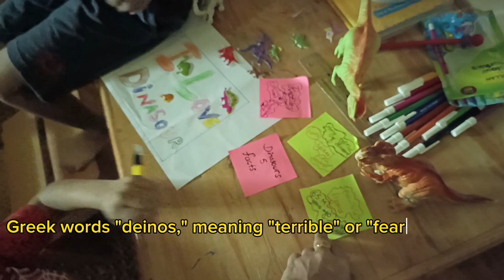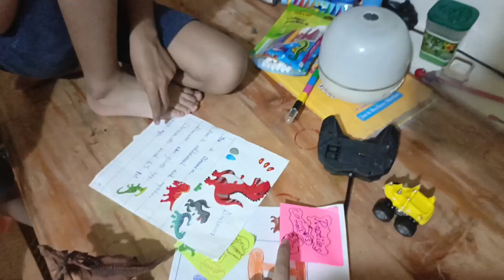learn about Dinosaurs| Fun & Educational compilation | Educational videos for Kids | Dino Valley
Dinosaurs were a diverse group of reptiles that lived during the Mesozoic Era, which spanned from approximately 252 to 66 million years ago. Here are some key facts about dinosaurs:

Era of Dominance: Dinosaurs dominated Earth during the Mesozoic Era, which is divided into three periods: the Triassic, Jurassic, and Cretaceous. They evolved around 230 million years ago in the Triassic period.

Diverse Species: There were over 1,000 known species of dinosaurs, varying greatly in size and shape. They included the massive long-necked sauropods like Brachiosaurus, fierce carnivores like Tyrannosaurus rex, and smaller, agile predators like Velociraptor.

Habitat and Distribution: Dinosaurs inhabited various environments across all continents, including lush forests, arid deserts, and coastal regions. Their fossils have been found on every continent, providing evidence of their widespread presence.

Physiology: Dinosaurs were generally classified into two major groups based on their hip structure: Saurischia (lizard-hipped) and Ornithischia (bird-hipped). Saurischians include theropods (mostly carnivorous) and sauropodomorphs (mostly herbivorous), while Ornithischians were primarily herbivores.

Feathers and Birds: Some dinosaurs, particularly theropods, had feathers. Modern birds are considered the direct descendants of these feathered dinosaurs, making birds the only surviving dinosaur lineage.

Extinction Event: Dinosaurs, except for the avian line, went extinct about 66 million years ago during the Cretaceous-Paleogene (K-Pg) extinction event. This event is widely believed to have been caused by a combination of volcanic activity, climate change, and the impact of a large asteroid.

Fossil Discoveries: Dinosaur fossils have provided significant insights into their anatomy, behavior, and evolution. Paleontologists continue to make new discoveries, revealing more about how these ancient creatures lived.

Cultural Impact: Dinosaurs have a significant impact on popular culture, inspiring countless books, movies, and other media. The fascination with these prehistoric giants continues to capture the imagination of people of all ages.

Dinosaurs represent a remarkable chapter in Earth's history, showcasing the diversity and adaptability of life on our planet.